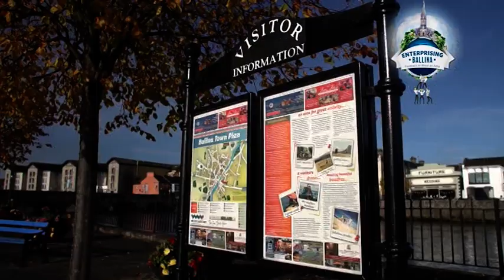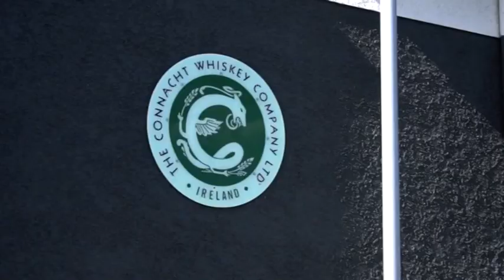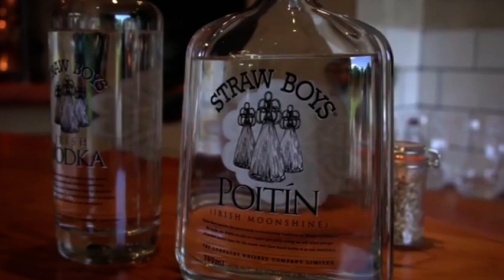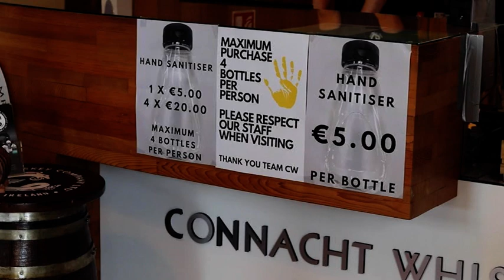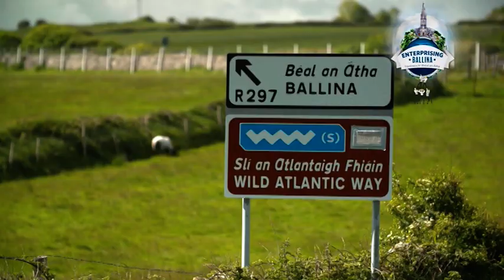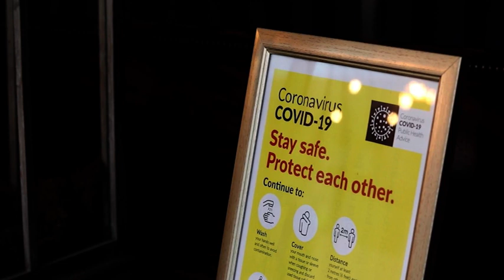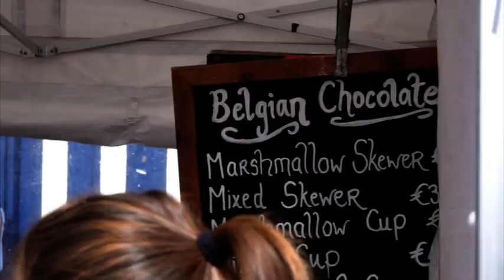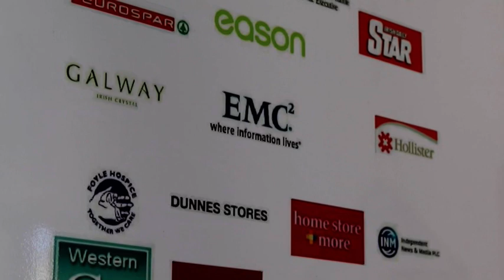Ballina, County Mayo Open for Business 2020: Part One - Thriving After COVID-19.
Presented in collaboration with Ballina Chamber Of Commerce, this program highlights the resilience and determination of local businesses.